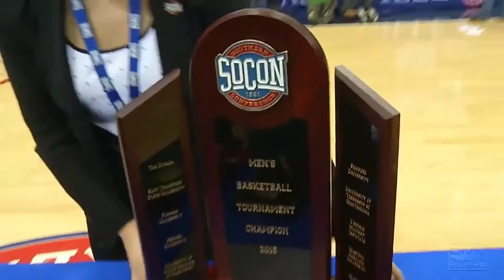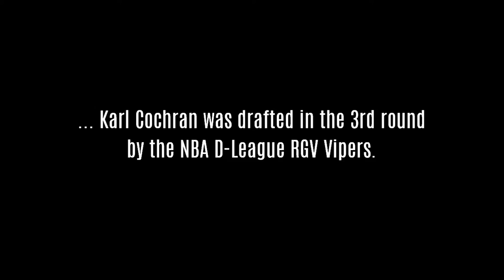Former SoCon Star Karl COCHRAN signs with REPRESENTA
6'1" athletic guard Karl COCHRAN, a former SoCon Star, Player of the Year and AP All-American Honorable Mention, signs with REPRESENTA.PRO to manage his career as a professional player after his first rookie season with the RGV Vipers of the NBA D-League. COCHRAN won two back to back championships while at Wofford, and also was the only player in the country to lead his team in scoring, rebounding, assists, steals and blocked shots. The strong senior year, and a good showcase at the pre-draft NBA event Portsmouth Invitational (8 ppg and 4 apg) got him a spot on an NBA Summer League Roster with the Portland Trailblazers.